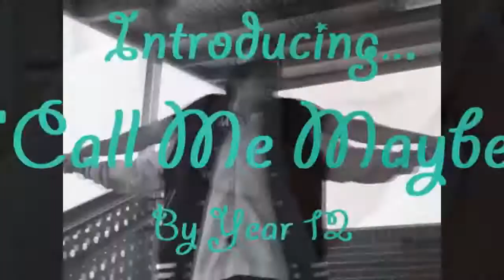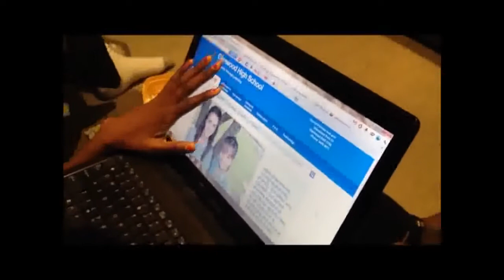2012 Year 12 Glenwood High School Graduation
2012 Year 12 Glenwood High School Graduation